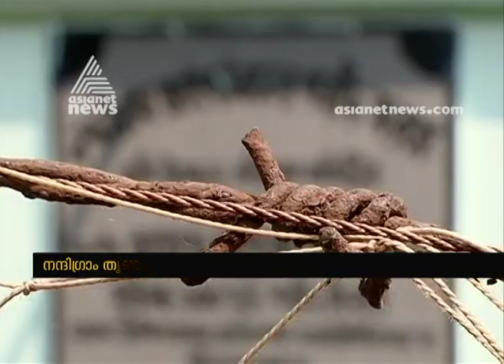Election 2019 | Trinamool Congress confident of victory in Nandigram